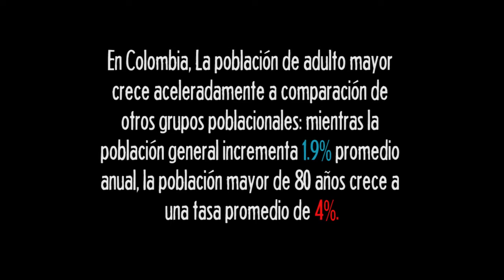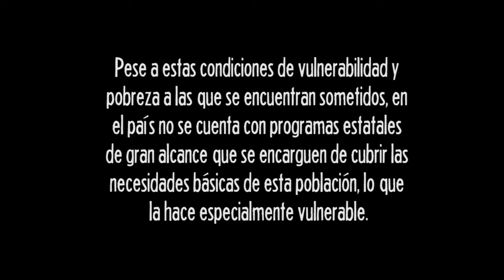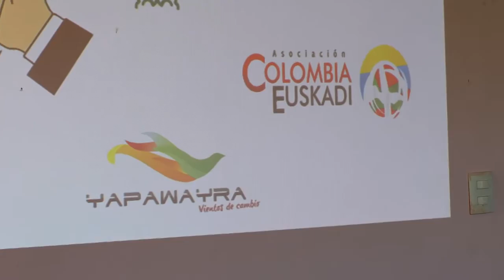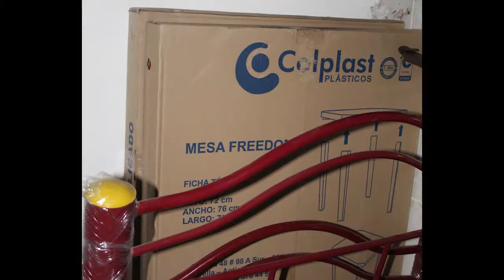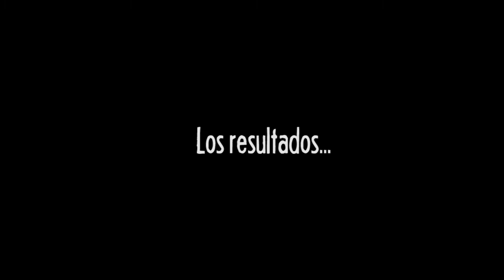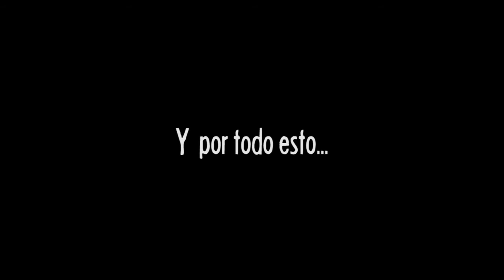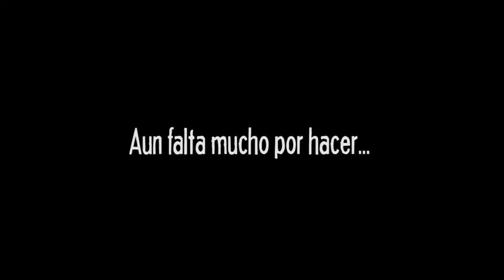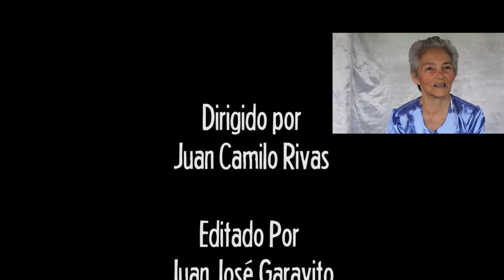Video personas mayores Ibague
Mejoramiento de las condiciones en centros de atención comunitarios para personas mayores en Ibagué (Colombia)

Asociación Colombia-Euskadi
Fundación Yapawayra

Ibagué-n (Kolonbia) adinekoentzako harrera-zentro komunitarioen egoera hobetzea

El proyecto ha mejorado las condiciones de tres centros comunitarios de atención a personas mayores de escasos recursos o abandonadas en la ciudad de Ibagué. Los centros se encuentran en condiciones precarias y carecen de equipamientos para dar un servicio digno a las personas atendidas. También se ha dotado el comedor social que oferta el tercer centro a las personas mayores de escasos recursos. Se ha realizado en cada centro una jornada de salud preventiva y una jornada cultural, con la participación de los chicos y chicas del centro juvenil de Álamos (en que funciona otro proyecto aprobado por el Ayuntamiento de Vitoria-Gasteiz), para fomentar encuentros intergeneracionales y un espacio lúdico para las personas mayores.

Ibagué-n baliabide urriak dituzten edo bakarrik dauden adinekoentzako harrera-zentro komunitarioen egoera hobetu da proiektu honen bidez. Zentroak egoera eskasean zeuden eta bertako pertsonei zerbitzu egokia emateko beharrezko baliabideez hornitu gabe zeuden. Baliabide urriak dituzten adinekoentzako hirugarren zentroko jantoki soziala ere instalatu da. Zentro bakoitzean osasun prebentiboaren gaineko jardunaldi bana eta kultur jardunaldi bana antolatu da; jardunaldiotan Álamos-eko gazte zentroko neska-mutilek parte hartu dute (zentro horretan Gasteizko Udalak onetsitako beste proiektu bat dago martxan), belaunaldien arteko topaketak suspertzeko eta adinekoek aisialdiko eremua izateko.